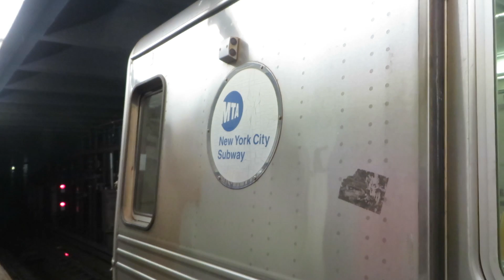NYC Subway: Brooklyn bound R46 A Train entering Dyckman St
A Far Rockaway-Mott Avenue bound R46 A train enters the Dyckman Street station in Inwood, Manhattan.
Taken Saturday, April 30, 2016.